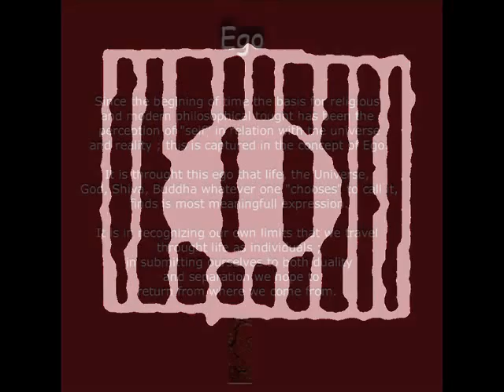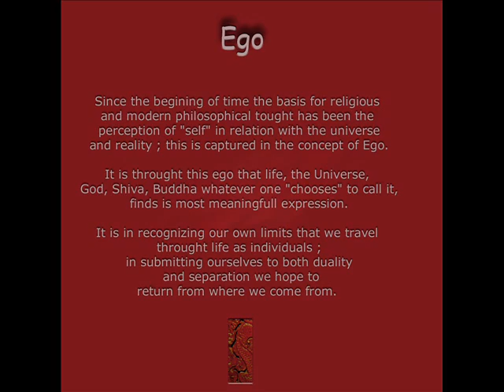Daniel Berthiaume - Ego - Isolation 隔離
New Age and Ambient Music

Isolation from the Album Ego - Daniel Berthiaume.
                                               Art Work - Patrick Macar

だれが自身の島で、全体ではない、すべての人は、大陸の一部、主の一部である。土塊が海に洗い流された場合、欧州はあなたの友人ののや汝自身の荘園だったらあまりのほか、岬がされた場合は、同様にされています：私は人類に関与していますので、どんな男の死は、私を減少、したがってための鐘の通行料を知って送信することはありません、それはあなたのために通行料」。
- ジョン·ダン、だれも島です